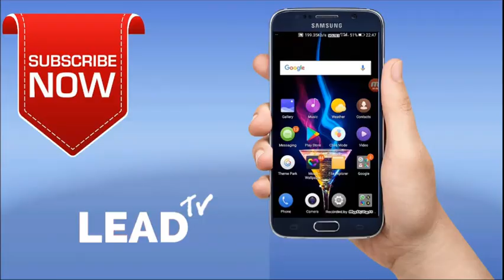Sunday School Action Songs ll Medi Chettu ll G Roselin ll LEAD TV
Sunday School Action Songs

Medichettu

Action Song by Ms.G Roselin